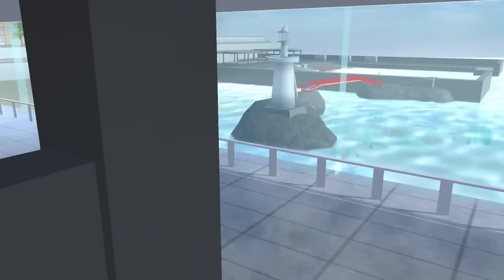[Film] BOSS IN SCHOOL - Episode 11 || SAKURA School Simulator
[SAKURA School Simulator] BOSS IN SCHOOL - Episode 11 Short Movie (Garusoft Development Inc) [Mobile THGames] - Download Android/iOS

© Copyright by Mobile THGames Channel ► Do not Reup